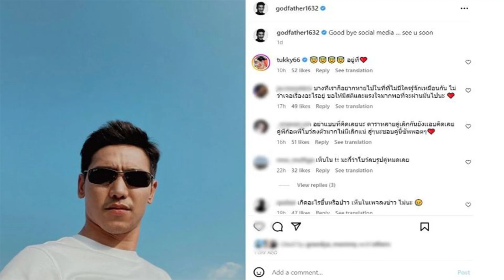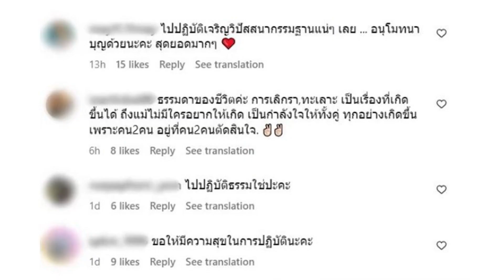รู้แล้วสาเหตุ "ก๊อต จิรายุ" โพสต์บอกลาโซเชียล หลังมีข่าวลือเลิกโบว์